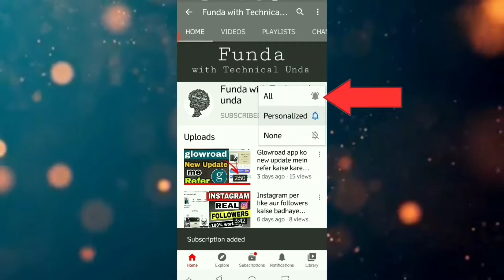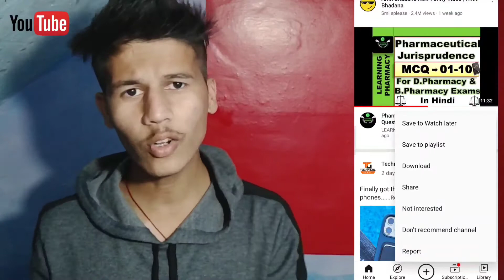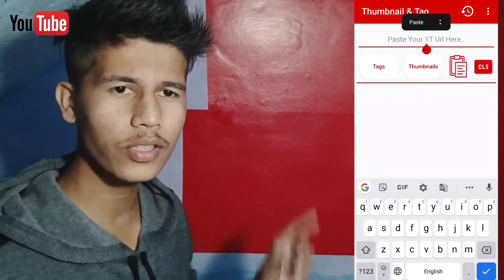Views kase badhaen YouTube mein// 🔥🔥apne videos par views kaise laye